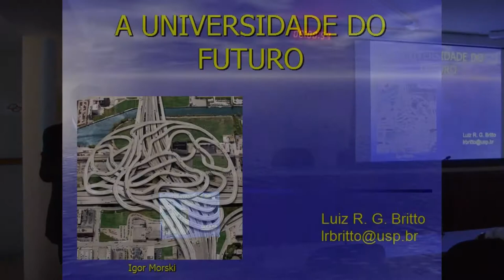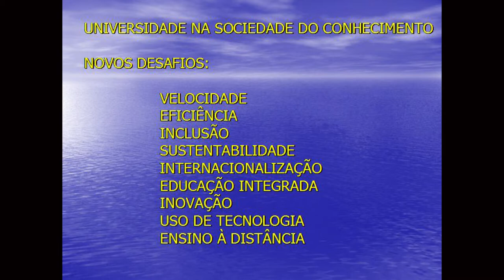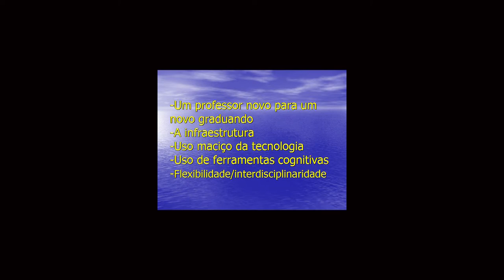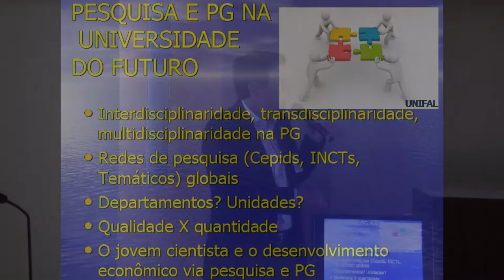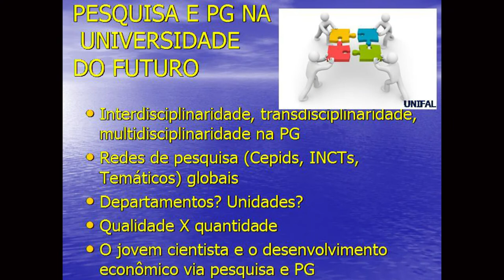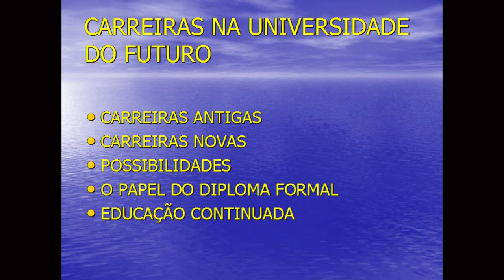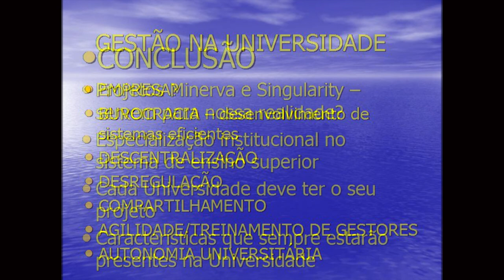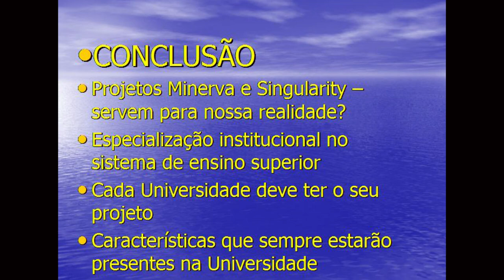Palestra - A Universidade do Futuro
Professor Doutor  Luiz Roberto Giorgetti de Britto, docente do Instituto de Ciências Biomédicas da USP, ministrou a palestra “A Universidade do Futuro", durante a reunião ordinária do Conselho de Ensino, Pesquisa e Extensão (CEPE) da UNESP, no dia 9 de junho, de 2015